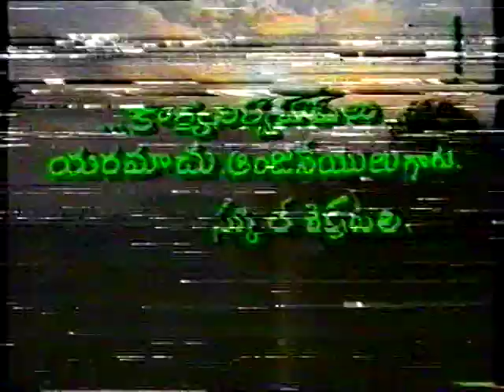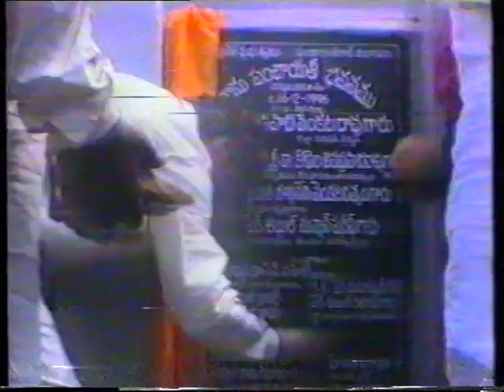Yallamanda village ntr visit video